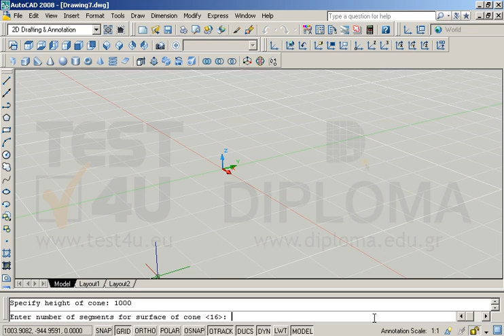Σε ενα νέο σχέδιο σε τρισδιάστατο πρότυπο (acadiso3D.dwt), σχεδιάστε την γεωμετρική επιφάνεια...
Σε ενα νέο σχέδιο σε τρισδιάστατο πρότυπο (acadiso3D.dwt), σχεδιάστε την γεωμετρική επιφάνεια ενός κανονικού κώνου (Cone) με τα εξής χαρακτηριστικά: σημείο αρχής (150,700), ακτίνα βάσης 500 μονάδες, ύψος 1000 μονάδες και πλήθος τμημάτων για την επιφάνεια του κώνου 25.